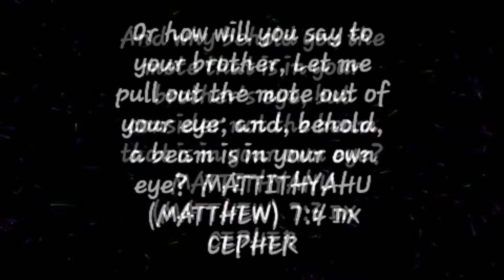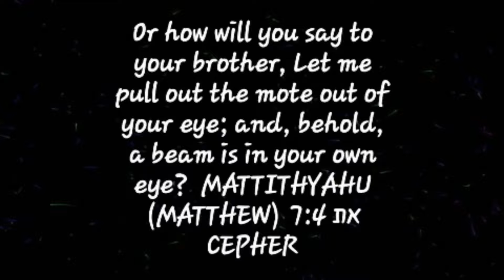Don't judge me, a misunderstood verse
YAHUAH our ELOHIYM teachings